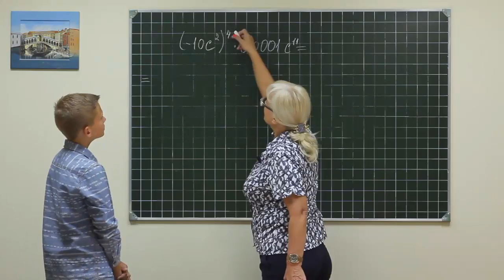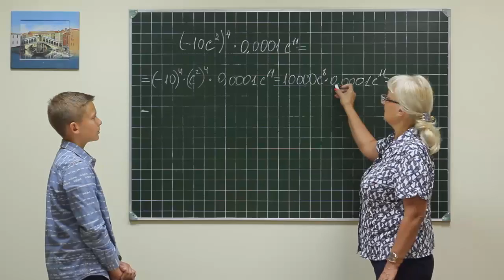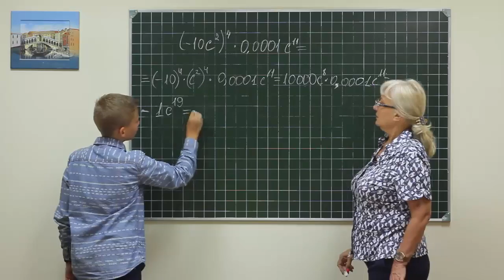Alg did 636